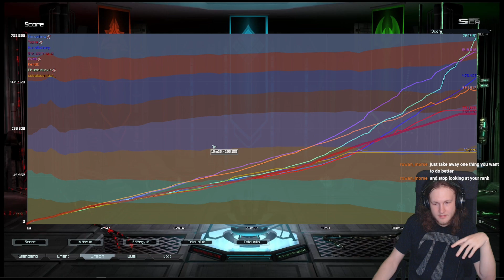FAF Stream 16.08.2024 | Bloodthrone 4v4 TMM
For the last game I once again got reminded, how stressful and aggravating it feels for me to try and follow the advice from far higher rated players, since my awareness and (in)ability to micro is far more conducive to slower paced strategies, less reliant on unit micro. That combined with my persistent struggle to keep at least some map awareness led to a rather stressful game.